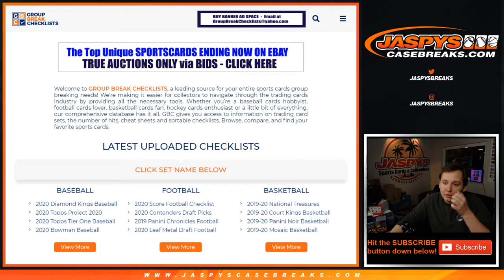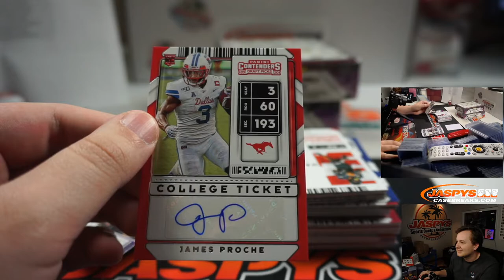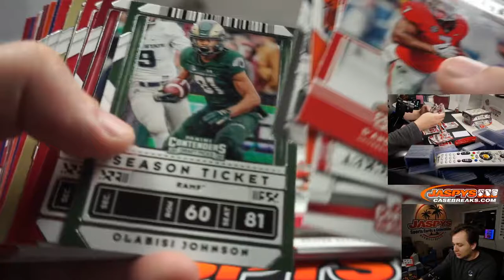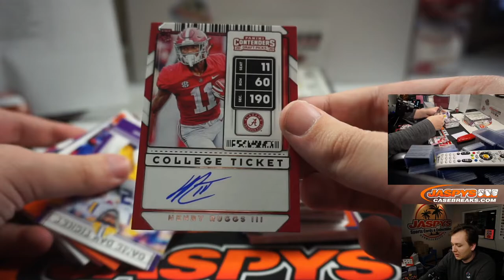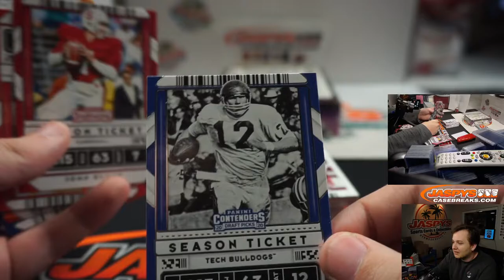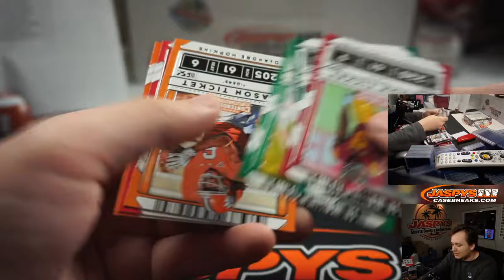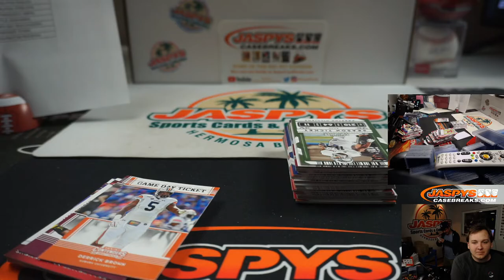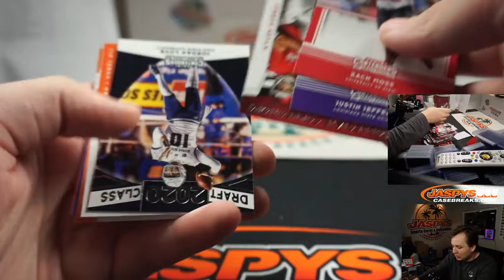6/5 - 2020 Panini Contenders Draft Picks Football 2-Box PYT #8